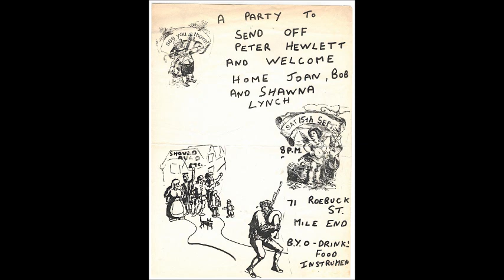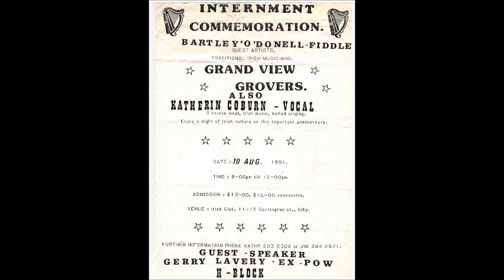CMC CONCERT IN ADELAIDE TOWN HALL OLD TIM LATE 1970S OR EARLY 80S 2 My Movie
NEARLY HALF A CENTURY OF ADELAIDE'S CELTIC MUSIC CLUB (CMC)

Well getting towards that half century mark. Probably about 46 years since the club started up.

Hi Facebook friends and YouTubers.

The main purpose of this post is to give you a sampling of the club's early Celtic music playing under the companionship and tutelage of Old Tim Whelan, Pat Organ, Tom and Paddy Finn, John Malarky  - and many other Irishmen - sometime in the late 1970s or early 1980s.  Adelaide's Dave Moss - and other non-Irish CMC participants - had a strong leadership role in the club's early existence.

This was a club concert held in the Adelaide Town Hall for a charitable purpose. The concert was headed up by Old Tim, Pat Organ, Tom and Paddy Finn, Dave Moss and others too numerous to name here. This club leadership was strongly supported by their wives - chief among them and still going - Pauline Organ.

The concert is, then, a segment from a much longer performance that evening and gives a good idea of the club's music at that time. Old Tim can be heard on his specially adapted tin whistle leading the band. That instrument was a piccolo with a recorder head joint. It gave Old Tim the volume he needed to lead the playing in venues that were often noisy. Pat is the only active surviving member of that original group of Irish mentors who had learnt their music in Ireland and taught it to a wider group of non Irish players with a love of the Celtic music. The special feature of the club was - and is - its welcoming, non-elitist, approach to the Celtic music.

More to be said. Not now.

So it's this chance to hear a bit of musical history that is the main purpose of this post. I have thrown in sporadically a few random graphics (with some repetition) from the past decades just to break up the listening for you rather than having you stare at a blank screen while you listen. The graphics are several decades old now but most post date the concert by a good several years. They include programmes and other memorabilia relating to the Kapunda Music Festival - a weekend event which was run jointly by the CMC and the township of Kapunda just north of Adelaide. There's also a dance programme there for a function relating to 'the troubles' in Northern Ireland at their height in the Club's inception. I should add that Old Tim made it a strict rule that there was to be no politics mixed up with the music. The feeling then was that this would be too divisive. This was a view held then by Adelaide's Irish community generally. For the early Irish Hall bush dances we put out both orange and green chairs alternately as a gesture of non sectarianism. The dance programme in those days was an unceremonious affair. We  just scribbled it down on a bit of paper (if that) and went straight into it from there. This dance these days is still a delight and is going wonderfully well albeit in a way commensurate with our changing times. The other bits of memorabilia can speak for themselves I think.
So, whether you are a fan of traditional Irish music or not hopefully you will enjoy the atmosphere of this concert. The craic - as the Irish say. Other Australian states - and other world venues outside Ireland - will have their own tales to tell of the joy of Irish music in their neck of the woods.

Regards from my wife Julie and me,

Terry.